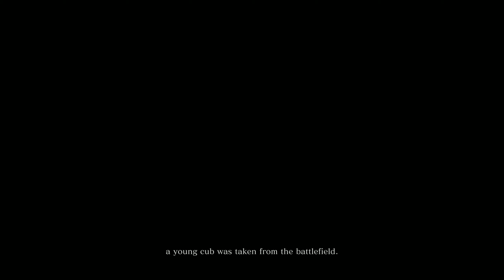Sekiro: Shadows Die Twice - Intro Cinematic